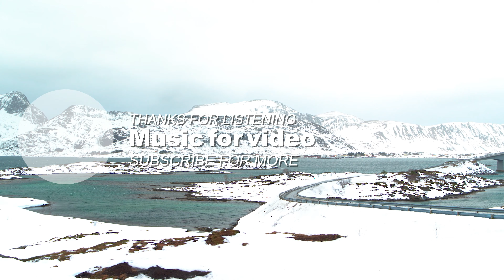Best Love Search Music for Video [ Christopher Galovan - Same Sun (Electronic) No Drums ]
⚠️ Yes, you can use this Love song in your YouTube video, but you need to get an license on Artlist.

SONG INFO

Instrument: Search, Drone Shots, Time-Lapse, Search, Search, Search, Nature, Search, Landscape, Documentary, Medical, Search, Search, Slow Motion,
Genre: Love, Search, Serious, Hopeful, Peaceful, Search, Search, Search,

BPM: 100

Video theme: Acoustic Guitar, Search, Piano, Pads, Search, Search,

Album description: Breathing Again  is a collection of uplifting cinematic songs, made up of soft instrumentals that inspire a sense of hope, love, and calm.

1️ Always Loved (feat. Kristoffer Wallin)

❓ Q&A questions
Where can I download the  Love song?

Yes, we know! Free means that when you own the license you can use the  Search music without to worry about copyright or other intellectual property rights may be used without the need to pay royalties, per each copy or volume sold or some time period of use or sales. So you need an license to use this great  Love music.

Great music cost money. Passionate musician spend a lot of time and effort in making the most inspiring  Christopher Galovan images. Creative musician have to eat too.